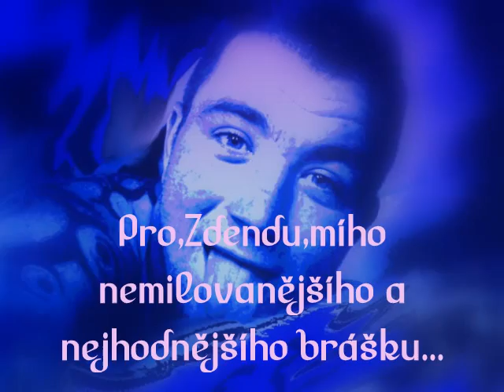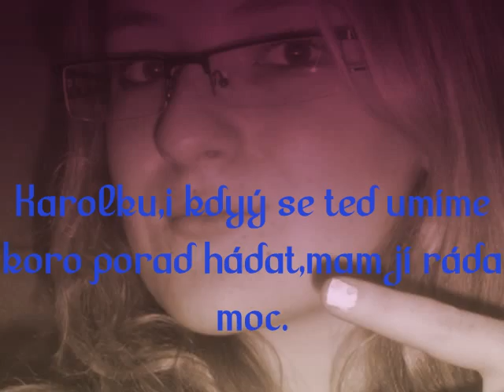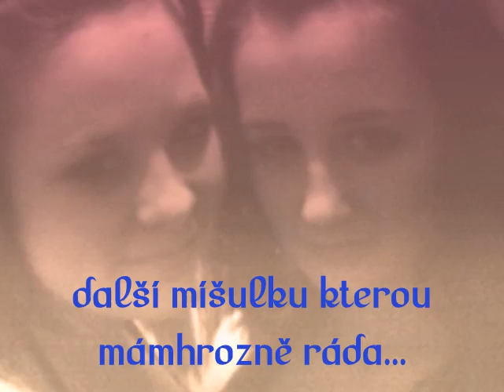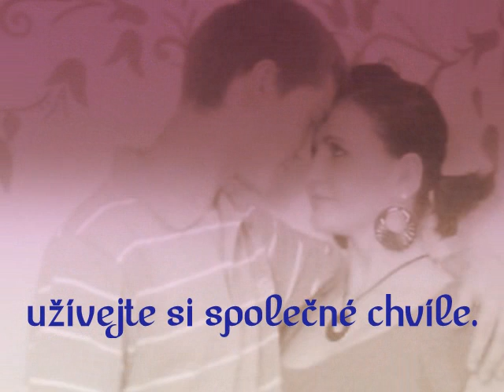Pro Vás...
s chybama=)